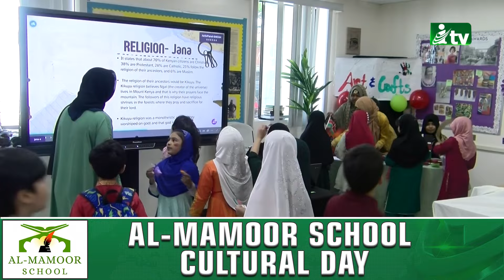Al-Mamoor School Cultural Day 2024 | iTVusa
Al-Mamoor School Cultural Day

🚩150-15 Hillside Avenue, Suite#1001, Jamaica, New York 11432, USA

                                    🛑*** ANTI-PIRACY WARNING ***🛑
This content is Copyright to Central Music and Video [ITVUSA]. Legal action will be taken against those who violate the copyright of the following material presented!